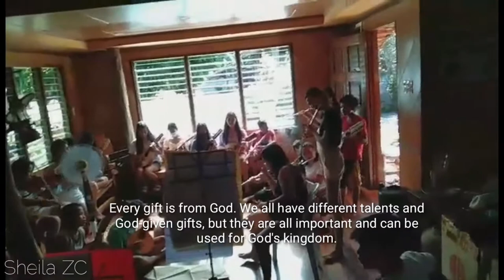BOLJOON MUNICIPAL RONDALLA // CEBU PROVINCE / PHILIPPINES